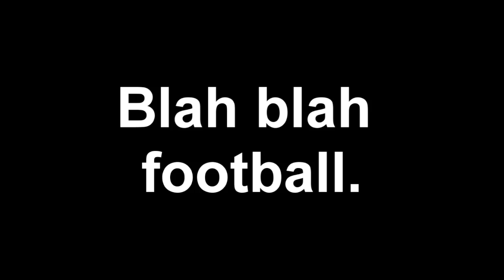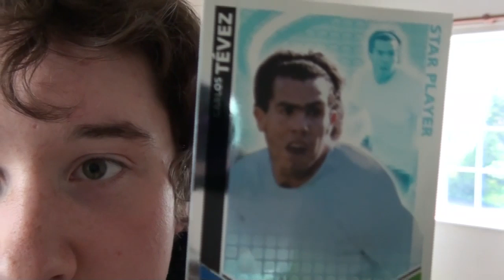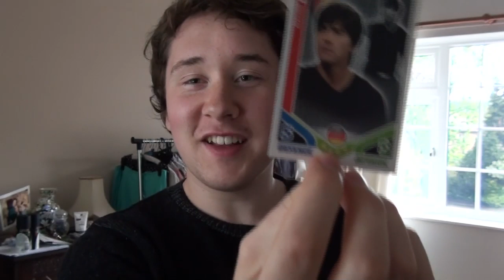Blah blah football.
The origins of Robins.
Not really.
And some football nonsense.

The song is 'May it be' (in honour of Gothmog A.K.A. Potato face) by Hayley Westenra.